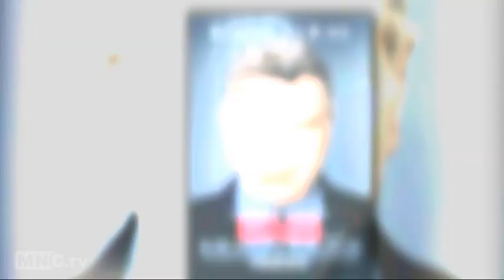Movie Star Bios - Robert De Niro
Find out what makes our biggest stars tick - join James Tobin as he explores the incredible career of Robert De Niro, and see what the legendary actor gets up to when he's not making movies - and more.